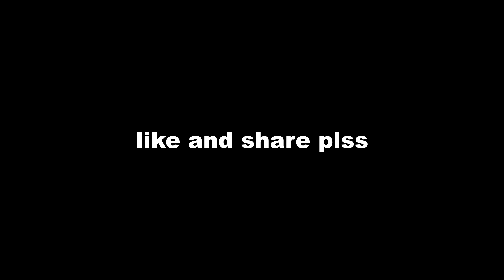G A S ❗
🔵TWITTER🔵: @caveiraezz

▼GAS!